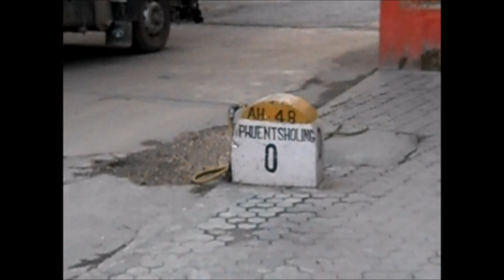Phuntsholing at a Glance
Phuentsholing (also sometimes spelled Phuntsholing), the second largest town in Bhutan (population around 40,000), is on the Indian border, next to the town of Jaigaon.